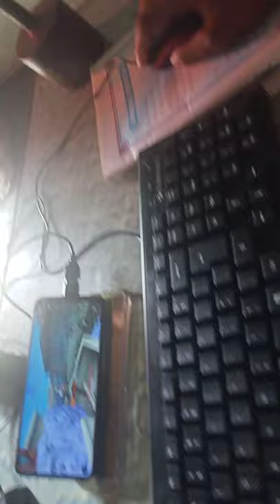free fire play keyboard in desi jugad subscribe my channel please Friends